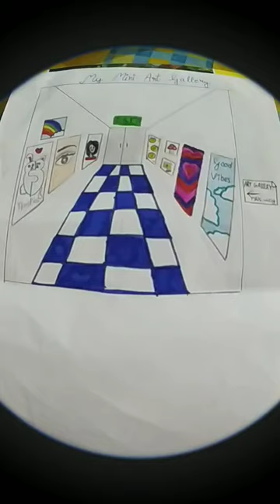My mini art gallery ✨ // @Learn with Krishnakhi 2// Filter name : Fish eye / Pls like and subscribe